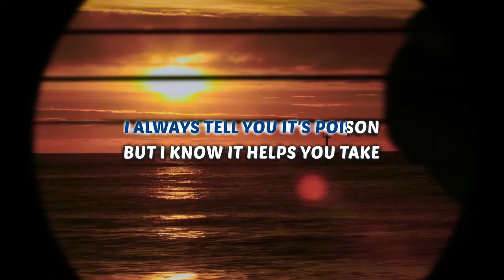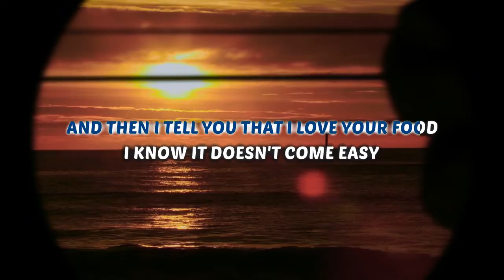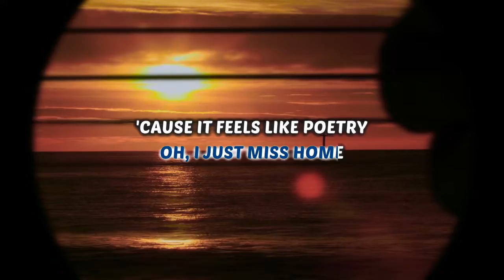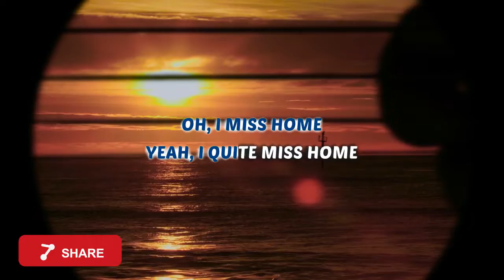James Arthur - Quite Miss Home - Karaoke Instrumental (Acoustic)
Karaoke ✔ 'Quite Miss Home' is a brand new song by James Arthur from his Album 'YOU' (2019).
Enjoy and singalong with our acoustic karaoke version of 'Quite Miss Home'.